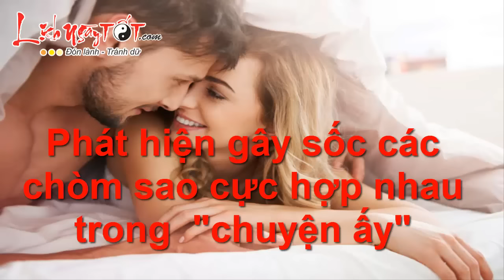Phát hiện gây sốc các chòm sao cực hợp nhau trong "Chuyện ấy"